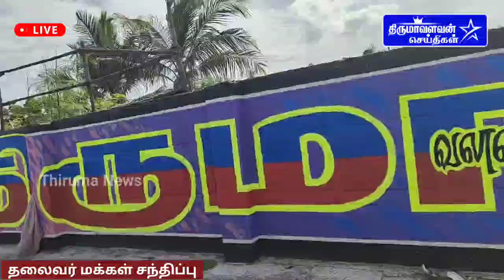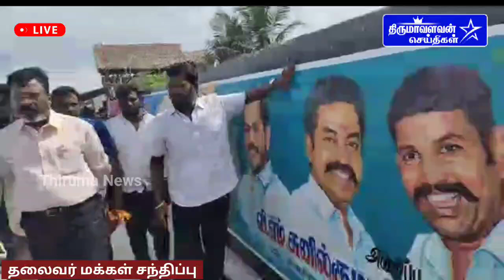விசிக தலைவர் டாக்டர் தொல் திருமாவளவன் MP அவர்கள் மக்கள் சந்திப்பு -thirumavalavan news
விசிக தலைவர் டாக்டர் திருமாவளவன் அவர்கள் மக்கள் சந்திப்பு

Thiruma speech latest | Thiruma News | @ThirumavalavanNews

Thiruma News - Thirumavalavan News -thirumavalavan latest speech - thiruma latest speech - thirumavalavan speech today ..

Thirumavalavan today speech :

விடுதலை சிறுத்தைகள் கட்சி தலைவர் தொல்.திருமாவளவன் செய்திகள், திருமாவளவன் பேச்சுகள்
Thirumavalavan News Official Youtube channel..

விடுதலைசிறுத்தைகள்கட்சி தொல்திருமாவளவன்செய்திகள்